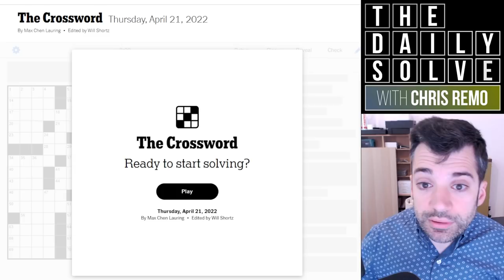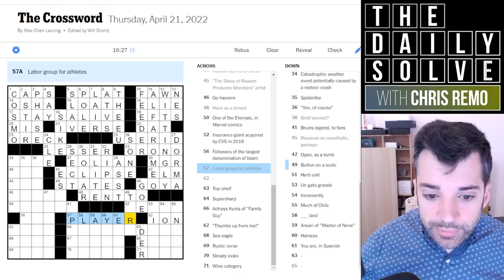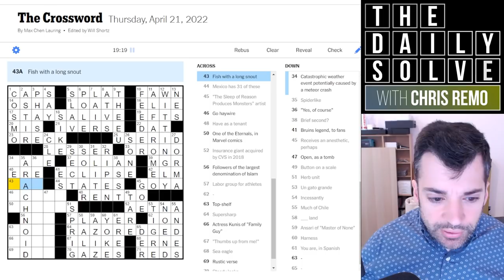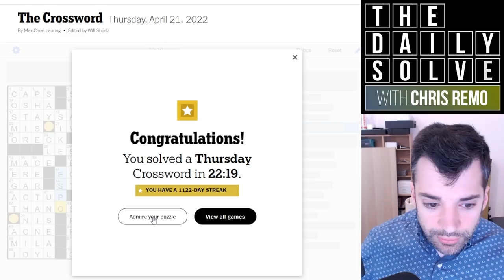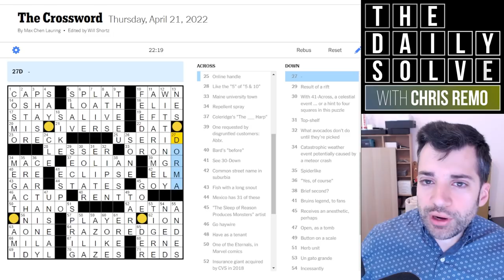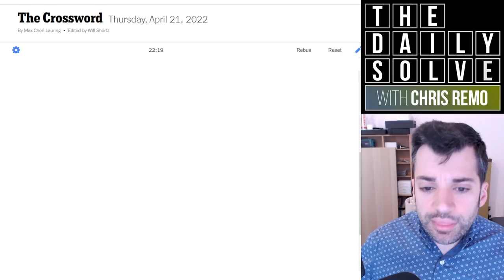How to Approach Tough Thursday Crossword Themes - 21 April 2022 New York Times Crossword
Today's tricky theme offered a useful opportunity to discuss how to approach the Thursday crossword—it's usually safe to assume something strange will be going on! Join me for the solve.

This is the New York Times crossword puzzle for Thursday, 21 April 2022:

00:00 Introduction
01:39 Today's solve
24:22 Puzzle recap
27:17 Yesterday's clues
31:00 Epilogue